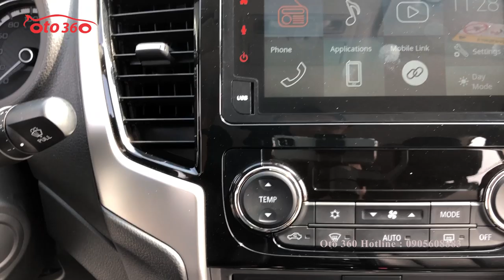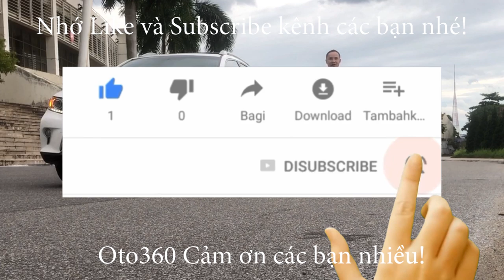Trả trước 200tr sở hữu ngay Triton Mivec 2019 bản Full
Bán Xe Mitsubishi Triton 2019 siêu lướt màu xám, số tự động 2 cầu,nhập khẩu tại Thái Lan tên tư nhân, chạy 10 nghìn km, còn bảo hành dài tại hãng.
Xe được trang bị: Nội thất da cao cấp, ghế lái chỉnh điện, vô lăng bọc da tích hợp các phím điều khiển, điều khiển hành trình Cruicontro, sang số thể thao trên vô lăng, khóa thông minh, khởi động bằng nút Stas/stop, điều hòa tự động 2 vùng độc lập, khóa Vi sai chống trượt: Kiểu hybrid. Truyền động: Super Select 4WD II. Cơ cấu căng đai tự động cho hàng ghế trước. Thiết kế J line giúp hàng ghế thứ 2 có độ ngả lớn nhất phân khúc lên tới 25° ngồi rất thoải mái. Hệ thống phanh ABS,EBD,HDC , màn hình giải trí đa phương tiện, tích hợp camera lùi,cùng hàng loạt tính năng hiện đại khác .chủ xe đã lắp thêm nắp thùng kín, dán fim cách nhiệt,trải sàn, cảm biến lùi…